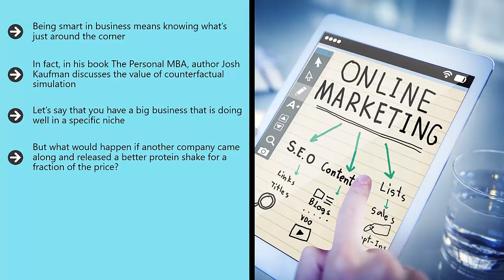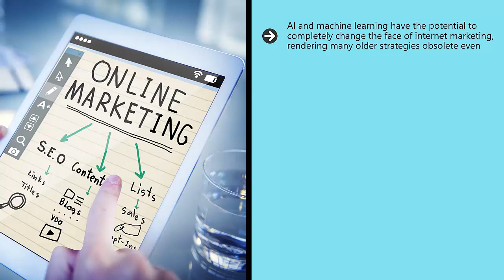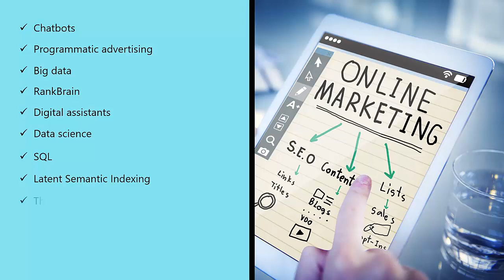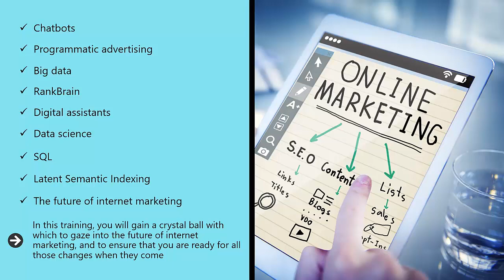Introduction to Artificial intelligence in Digital Marketing - Qasim Umer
Artificial Intelligence (AI) has become a crucial aspect of digital marketing, providing new and innovative ways for businesses to reach and engage with their target audience. Here are a few ways AI is being used in digital marketing:

Chatbots: AI-powered chatbots are being used to interact with customers and provide quick, personalized responses to their inquiries. This technology allows companies to offer 24/7 customer service and improve the customer experience.

Personalized Marketing: AI algorithms can analyze customer data and preferences to provide highly targeted and personalized marketing campaigns. This can increase the effectiveness of marketing efforts and improve customer engagement.

Predictive Analytics: AI algorithms can analyze large amounts of customer data to predict customer behavior and purchasing habits. This information can be used to create targeted marketing campaigns and to optimize pricing and product recommendations.

Voice Search Optimization: AI is also being used to optimize websites for voice search, which is becoming increasingly popular with the widespread use of smart speakers and virtual assistants.

Image and Video Recognition: AI algorithms can be used to recognize images and videos, making it possible to target specific customers based on the visual content they engage with.

Overall, AI has the potential to revolutionize digital marketing by providing new and innovative ways to reach and engage with customers. It can help companies to understand their customers better, provide personalized experiences, and drive more conversions and sales.